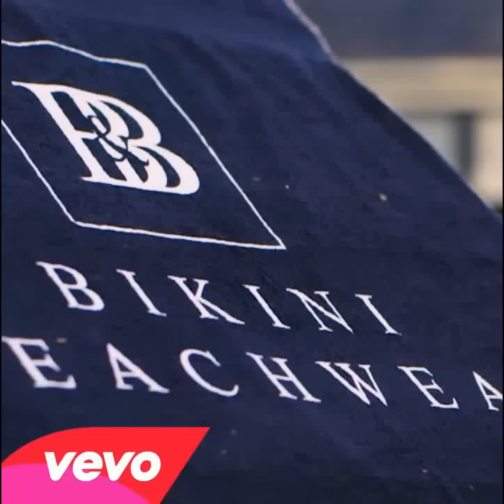JPB VEVO PROMO "Hey Meisje"